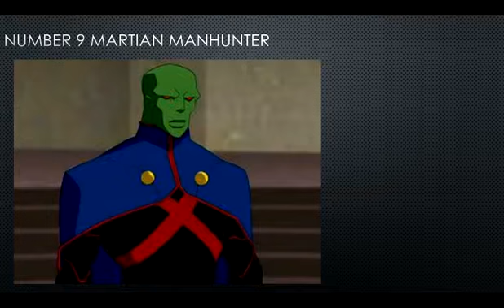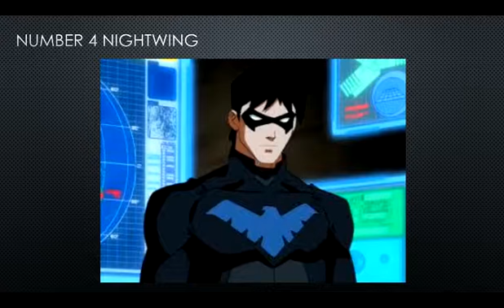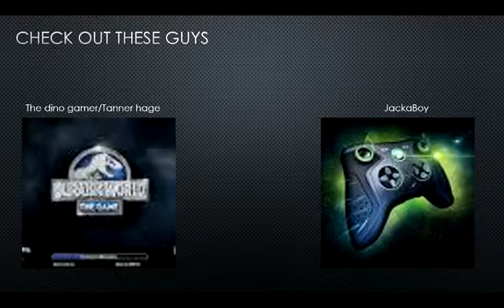Top 10 Superheroes Who Deserve To Be On TV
I accidentally left out Number 5 so number 5 is Black Widow.